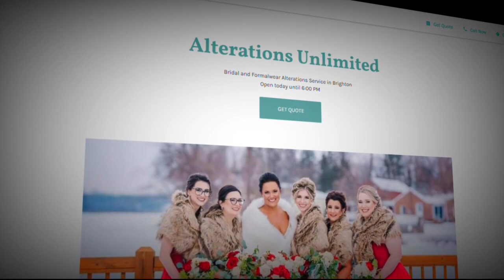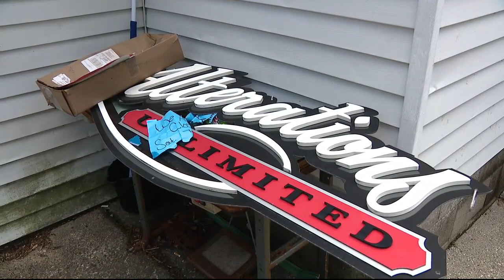Bride-to-be still waiting on seamstress to give dress back days before wedding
Mackenzie Dancer said a seamstress in Brighton has canceled her appointments to pick up her wedding dress twice. Now, it's the week of the big day, and she still doesn't have it. Other women have shared their stories of issues with the same seamstress.